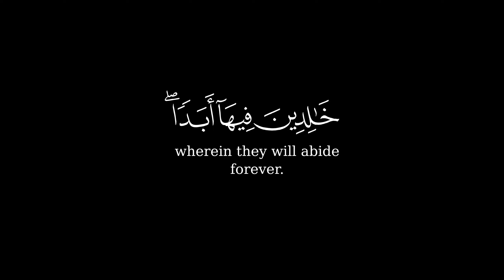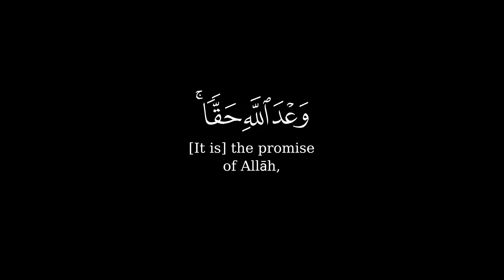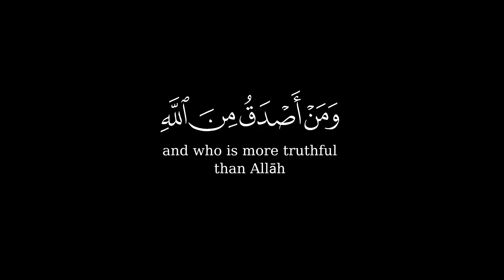يعدهم ويمنيهم وما يعدهم الشيطان إلا غروراً🌿سورة النساء🌿كروم آيات قرآنية للتصميم🌿القارئ ياسر الدوسري🌿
{ یَعِدُهُمۡ وَیُمَنِّیهِمۡۖ وَمَا یَعِدُهُمُ ٱلشَّیۡطَـٰنُ إِلَّا غُرُورًا (١٢٠) أُو۟لَـٰۤىِٕكَ مَأۡوَىٰهُمۡ جَهَنَّمُ وَلَا یَجِدُونَ عَنۡهَا مَحِیصࣰا (١٢١) وَٱلَّذِینَ ءَامَنُوا۟ وَعَمِلُوا۟ ٱلصَّـٰلِحَـٰتِ سَنُدۡخِلُهُمۡ جَنَّـٰتࣲ تَجۡرِی مِن تَحۡتِهَا ٱلۡأَنۡهَـٰرُ خَـٰلِدِینَ فِیهَاۤ أَبَدࣰاۖ وَعۡدَ ٱللَّهِ حَقࣰّاۚ وَمَنۡ أَصۡدَقُ مِنَ ٱللَّهِ قِیلࣰا (١٢٢) }
[سُورَةُ النِّسَاءِ: ١٢٠-١٢٢]

صـــلوا ؏ الحبيب🖤ﷺ❥םבםב❥ﷺ🤍
⬅️ حسابي على الانستغرام:
تلاوة هادئة تريح القلب والعقل💙 | القارئ